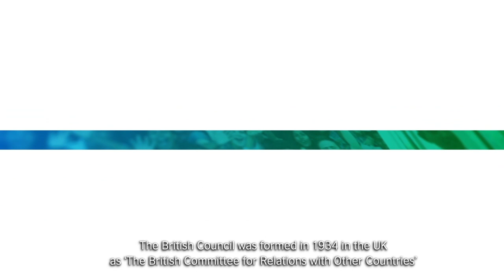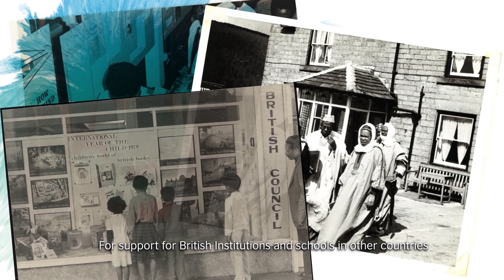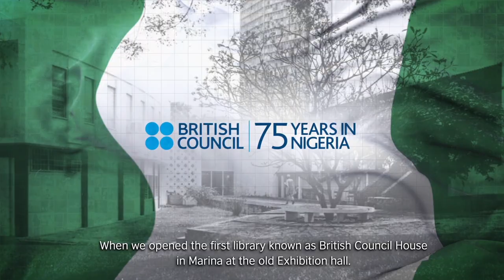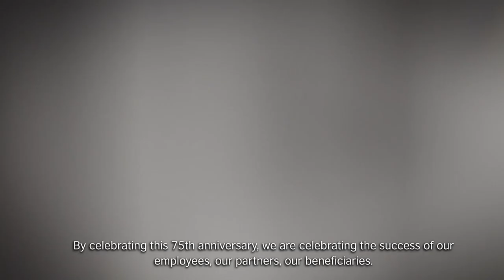Country Director's 75th Anniversary Speech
By celebrating this 75th anniversary, the British Council in Nigeria is celebrating the success of our employees, our partners, our beneficiaries and all who have been a part of this journey thus far. Thanks to you, we are 75.

Don’t forget to share your stories of how we have been a part of your life in the 75 years we have been in Nigeria on this site. We look forward to hearing and reading from you. We also look forward to hosting you at the different activities we have put together to celebrate the anniversary.

Happy Anniversary British Council Nigeria.

Lucy Pearson

Nigeria Country Director/West Africa Cluster Lead

The British Council in Nigeria